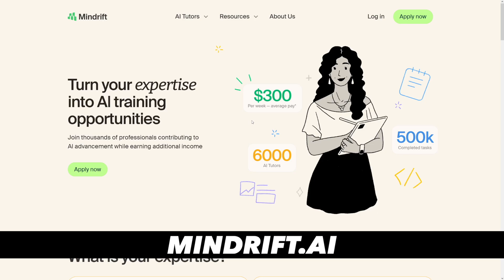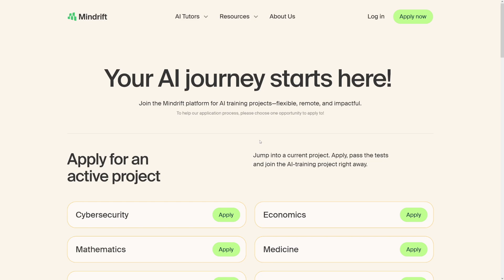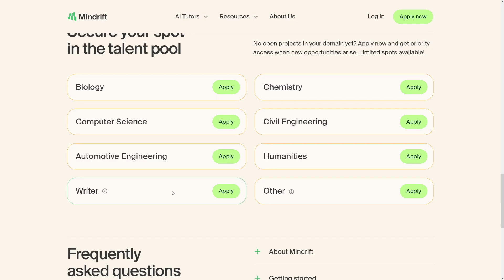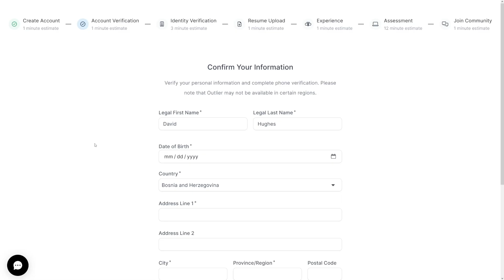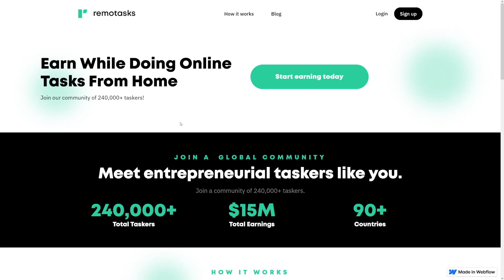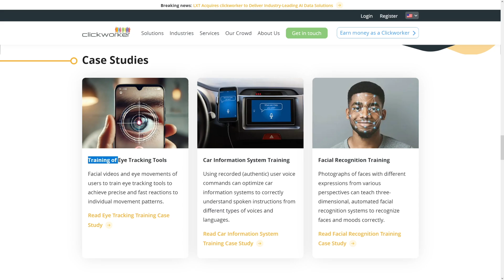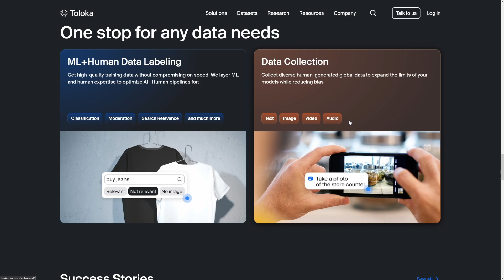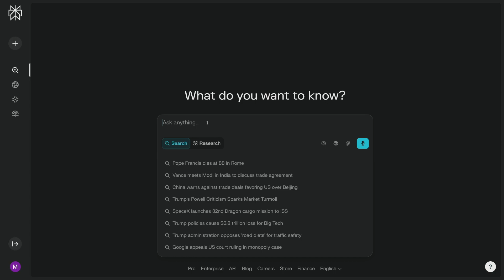Can You Make Money With AI Training Jobs in 2026? (Honest Review)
Can you really Make Money with AI training jobs in 2026? In this honest review, I walk you through how AI training projects work, what types of data labeling and model improvement tasks pay the most, and what realistic income looks like. You’ll learn how to qualify for higher-paying roles, understand payout structures, and avoid pitfalls like low-quality platforms or inconsistent availability. Perfect for freelancers, side hustlers, and beginners seeking a clear, straightforward breakdown of AI training job earning potential in 2026.